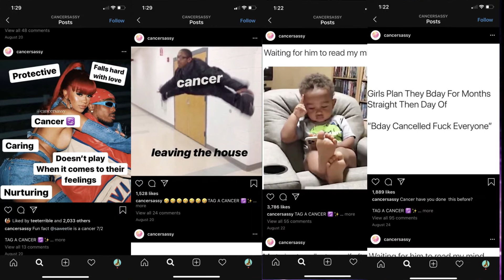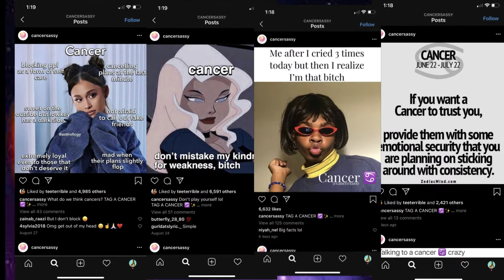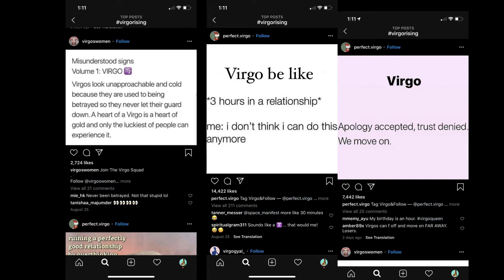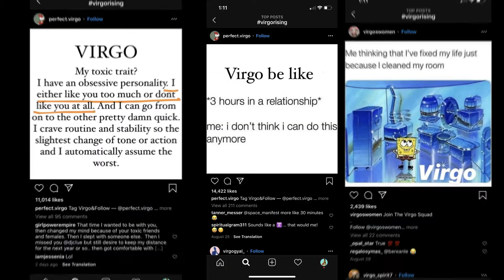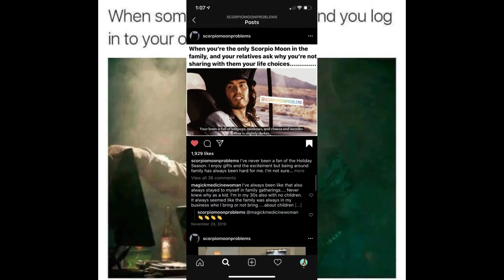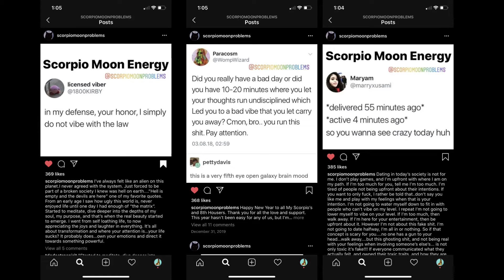Styling Outfits Based on My Birth Chart ft She In, Fashion Nova, Ego Official, Depop, & More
I’m SO SORRY for the HORRIBLE audio. A new mic is coming soon, but I wanted to get this video out. I can do a Pt. 2 with better audio if you enjoyed the outfits and styling in this one.

Be sure to follow the Instagram meme accounts shown!

I’m 5’8 and about 135 pounds. Typically wear a size small or medium depending on stretch and length of an item :); 36-29-34

White Boots - Forever 21
Virgo Rising - Outfit #2
Mom Jeans - thrifted
Combat Boots - Fashion Nova
Virgo Rising - Outfit #3
Air Force 1’s
Scorpio Moon - Outfit #3
Royal Toe 1’s
Sunglasses - @bestapparel on Instagram

Follow my author page @rstraylor :)